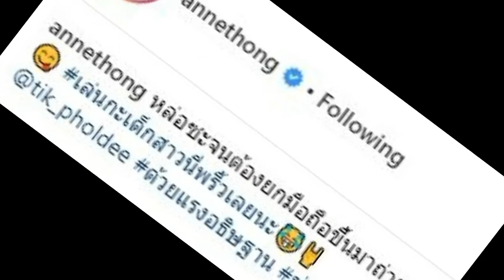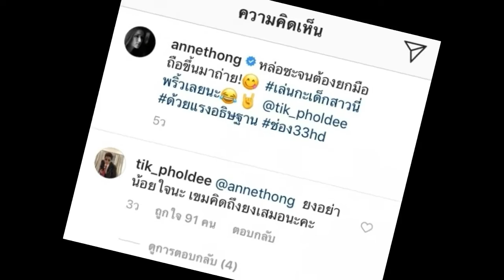นางเอกดังถึงกับแอบจิกกัดเบาๆ เมื่อ “ติ๊ก-มิว” เล่นละครคู่กัน ทำเอาพี่ติ๊กรีบตอบกลับหวานสุดๆ?